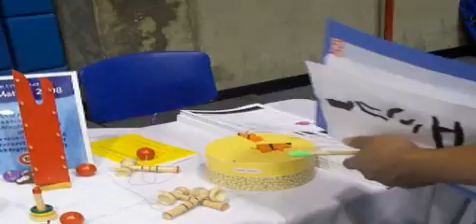Aki Matsuri - 2008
The 11th Annual Aki Matsuri
September 7th 2008
Bellevue Community Collage

Tea Ceremony Demonstration
Sakura Sakura
Nikkei Heritage Association - Japanese Cultural and Community Center of Washington had all the toys
Koi
I believe it was The World Shorinji Kempo (though there was suposed to be a Sumo demo at that time)